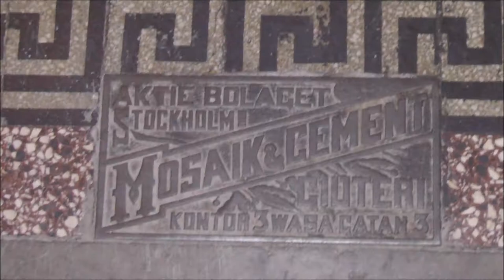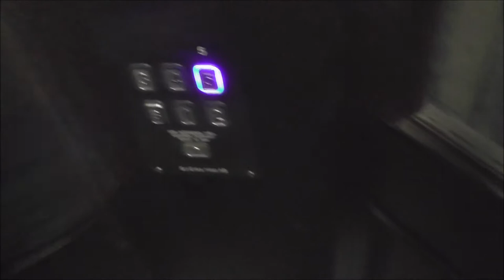St Eriks Hiss Hydraulic Replaced elevator @ Malmskillnadsgatan 60, Stockholm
Manufacturer:
Installation year:
Current moderniser:
Latest modernisation year:
Serial Number:
Capacity: _Kg (_lbs.) - _ Persons
Floors: _ =

Location: Malmskillnadsgatan 60, Stockholm (Norrmalm) SWEDEN!